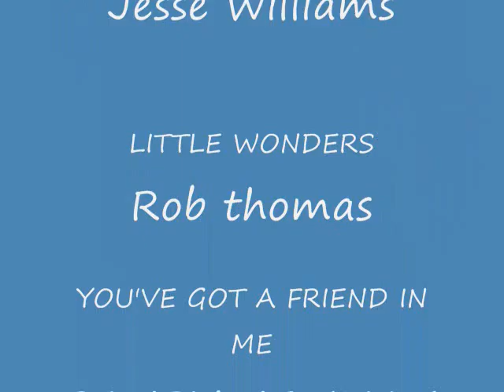3 little wonders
the coolest kids in the world